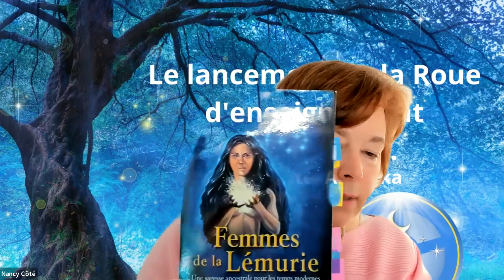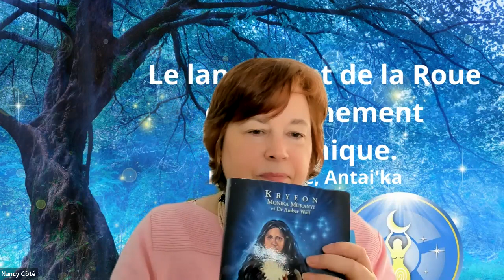Les Cercles chamaniques des Mères des Étoiles en 2023 !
Présentation des cercles chamaniques que les Mères des Étoiles m'ont demandé d'offrir en 2023. C'est le retour aux enseignements ancestraux pour les temps modernes. Ce sont les enseignements Pléiadiens pour la Nouvelle Conscience. Nancy FemCham

Venez guérir votre coeur de femme. Inscription Avancer avec le coeur de FemCham - Samedi 25 février
Venez célébrer dans la caverne de la FemCham - samedi le 25 mars - Inscription
Merci de soutenir la grille des Déesses, Nancy FemCham
Cercle disponible en rediffusion.

Pour femmes seulement. 12 cercles initiatiques basés sur le chamanisme des Mères des Étoiles Pléiadiennes pour 2023. Vous recevrez les liens zooms chaque mois. Les cercles seront enregistrés et seront disponible en rediffusion. Les 12 cercles:
Guérir la jeune fille
Avancer et aimer avec le cœur de la FemCham
Cérémonie dans la caverne de la FemCham
La femme aux 13 lunes
Vivre avec la Flamme violette
Activation du chakra feu Solstice d’été
Ouvrir un portail Akashique
Activez votre ADN Pléiadien multidimensionnel
Vivre l’équilibre lors de l’équinoxe
Gratitude et création magique
La FemCham de la 5e dimension
Vivre l’humain cristallin
Ces 12 classes sont des enseignements de base étant aussi des pré-requis pour devenir enseignante de la Roue d'enseignement chamanique.
Présentation de l’enseignante
Nancy est une prêtresse Lémurienne, une descendante directe des Mères des Étoiles. Elle a eu un éveil Akashique et bioénergétique en 2009. Elle a vécu et continu de vivre une régénération profonde grâce à sa fusion avec son Âme, sa connexion avec la Kundalini et sa famille Lémurienne. Nancy a accepté de revêtir le manteau de lumière et de sagesse ancestrale pour accompagner et soutenir sa communauté. Nancy a commencé à faciliter des cercles sacrés lorsqu’elle a rejoint la sororité Lémurienne en 2017. Nancy est un portail d’amour multidimensionnel et interdimensionnelle.